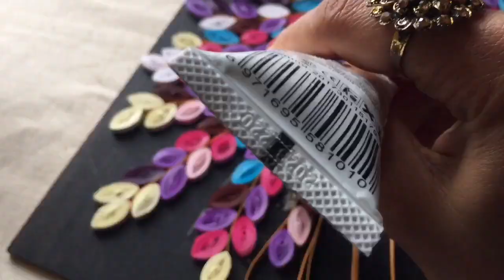DIY WALL HANGING/ Classic Wall Art/ Wall decor/ Room decoration ideas/ Quilling Paper Art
This is a tutorial on wall hanging using MDF board and quilling strips. This can be easily made at home and can be used for decorating our living room, bedroom, dining room, etc. It will make your room look very attractive and elegant. I have made this for my living room accent wall which looks simple, elegant and attractive.

Watch the video for complete tutorial of making mirror home decor.

Wall hanging tutorial
diy wall hanging
wall art
Room decoration ideas
Wall hanging room decor ideas
Wall hanging frame
home decor
wall decor
wall hanging
wall hanging home decoration ideas
DIY Handmade Wall Art for home decor
diy living room decor ideas